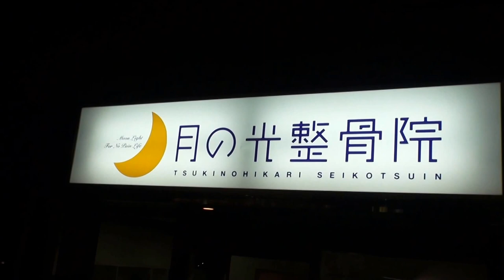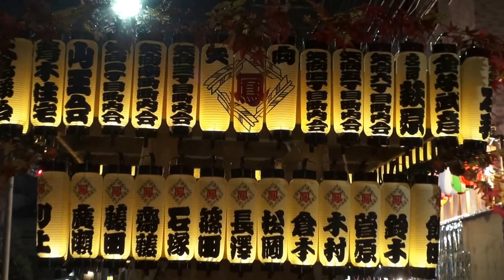28年 横浜市 矢向 日枝神社 祭礼「宵宮」万灯神輿立派な渡御です。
万灯神輿データ　製作年十五年作　、台輪三尺三寸、　高さ四尺五寸、　重さ六百三十KG、木材尾州桧を使ってます、　製作者地元長澤昌之さん、、現在会長です。
歴史浪漫によると。
近郊7ヶ村の鎮守として、寛永15年（1638）に創建。
祭神は大山咋命。比叡山坂本の山王権現　（日吉神社）より勧請した神社